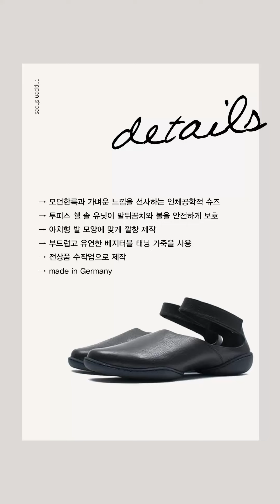[우타리96]트리펜 메리제인 슈즈 3차예약주문 베지터블 태닝 가죽사용ㅣ우타리 TV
✔오늘 보여드린 옷들이 궁금하시다면
제품 링크를 클릭해주세요🛒

트리픈 메리제인 슈즈
예약판매 : 7월10일 ~ 7월24일
FABRIC: 무두질이 잘된 소가죽
SIZE: 230,235,240,245,250,255
COLOR: 브라운, 블랙
부드러운 가죽과 인체공학적인
편안함 갖춘 트리픈 메리제인 슈즈에요
특히 최적의 편안함 고무 밑창 몰드와
전위적인 감성이 메리제인 슈즈의
특유의 소녀적인 감성과 브랜드 특유의
감성이 맞물려 특별한 무드를 연출합니다

영상에서 소개된 제품 문의는
⬇️ 아래로 문의 주세요
(채팅) 카톡채널 : 우타리WOTARI
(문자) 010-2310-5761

[오프라인 이태원직영매장]
녹사평대로26길 81 1층